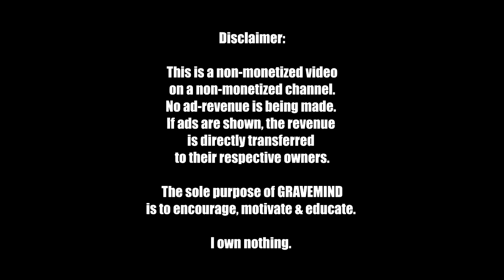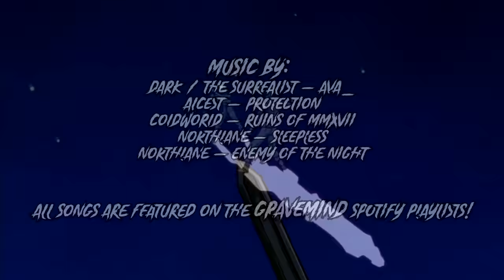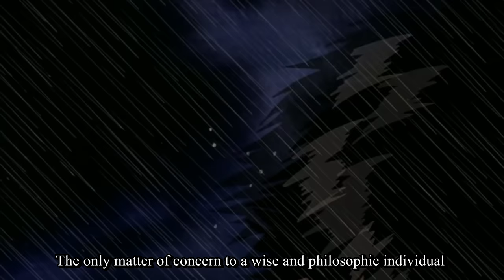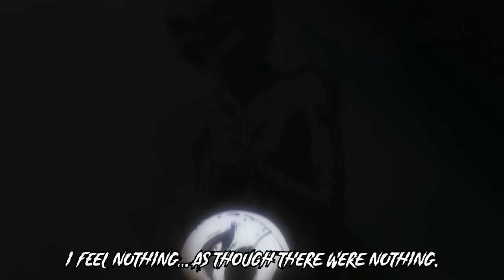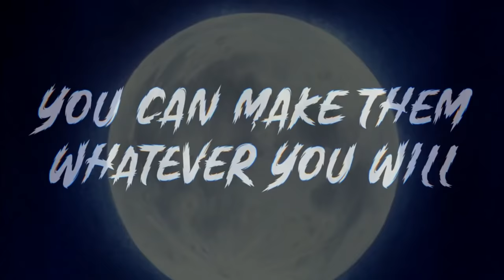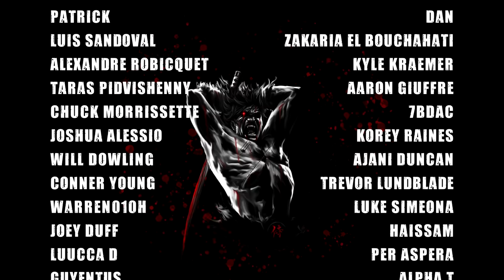The BERSERK Tape | GUTS | Mindset Motivation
Here it is. The complete series of GUTS motivational tapes, gathered into one big compilation.
GRAVEMIND is a non-monetized channel without any ad-revenue being made.

GRAVEMIND
Featuring footage from the anime series of 1997, covering 'The Golden Age' arc of Berserk.
This section of the story is just a small fracture of the whole series, but it's (rightfully) seen as the pivotal part of the story.
Michael Sugrue
on
Marcus Aurelius' Meditations - The Stoic Ideal

GRAVEMIND
If ads are being shown, the money is immediately transferred
Song 01: Daniel Lehmann - Visions In The Dark
LET US BRING TREY TO SPOTIFY, WE NEED HIS MUSIC IN THE GRAVEMIND PLAYLISTS!
Based On:
The Tibetan Book Of The Dead
Read by:
Richard Gere
Song 01: Daniel Lehmann - Sacred Ground
Song 02: Daniel Lehmann - Daidarabotchi
Song 03: Daniel Lehmann - Never Enough
Movies:
BERSERK
/// |or| THE GREATEST MANGA OF ALL TIME ///
Based On The Works Of:
Joseph Brenner (The Impersonal Life)
Read by:
NON MONETIZED VIDEO ON NON MONETIZED ACCOUNT.
THIS VIDEO IS MEANT FOR EDUCATIONAL, MOTIVATIONAL & PROMOTIONAL PURPOSES ONLY.

CREDITS TO KENTARO MIURA FOR CREATING THIS MASTERPIECE.

BERSERK IS OWNED BY:
KENTARO MIURA
OLM, INC.